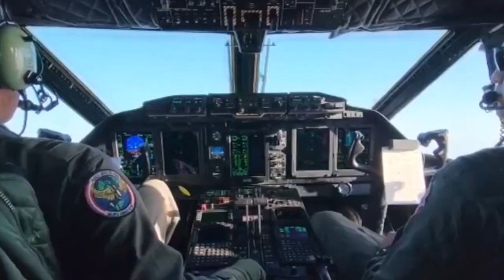Peruvian Military Pilot - FAP. 🎧 Fuerza Aérea del Perú ! Air Force Aviones de Combate 🇵🇪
Peruvian Military Pilot - FAP. Lo importante del entrenamiento de la Fuerza Aérea del Perú ! Air Force Aviones de Combate 🇵🇪🎧